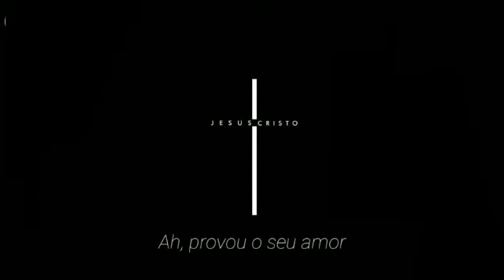Status_ eu não vejo um outro amor como o seu